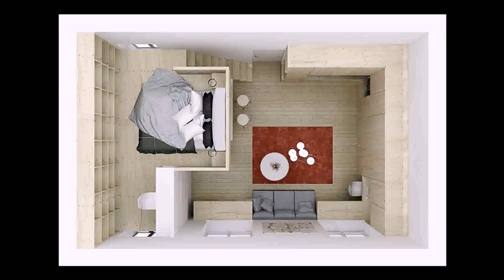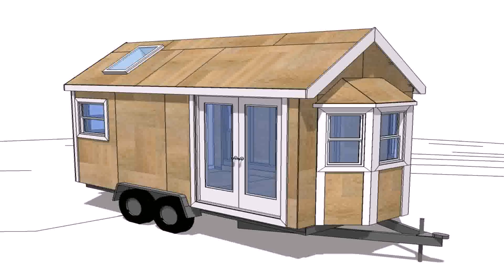Buy Car NY 5% DP